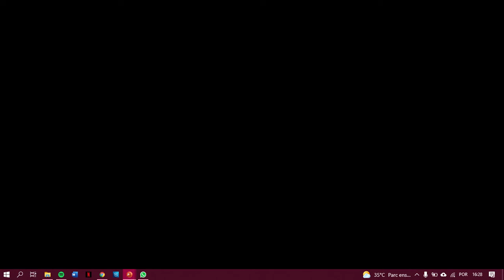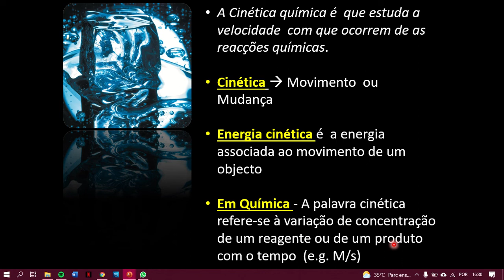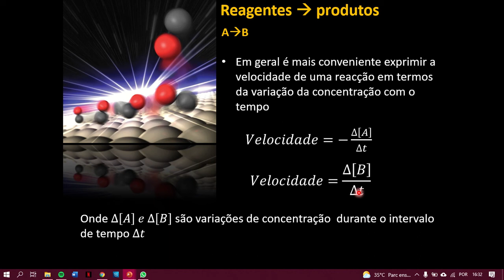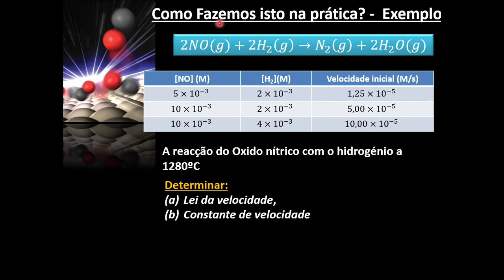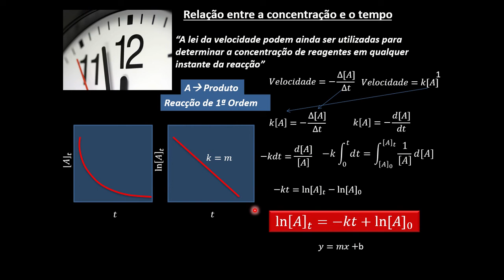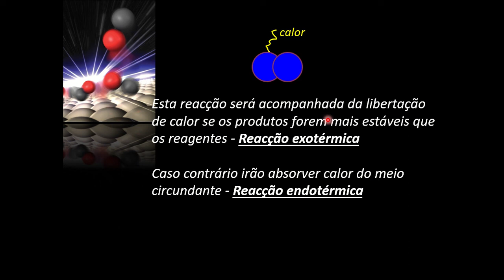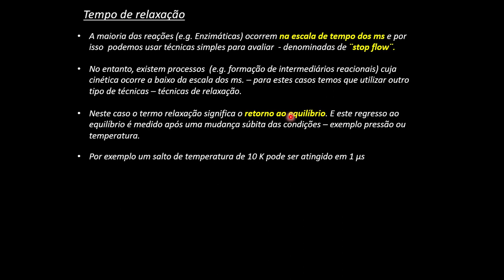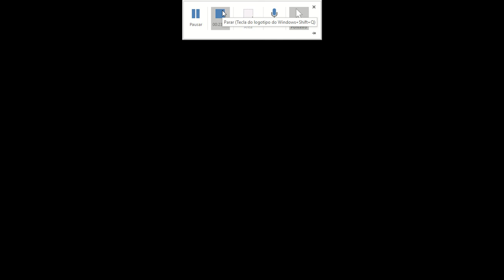Preparação Eande - Fisico Quimica 3 - Cinética